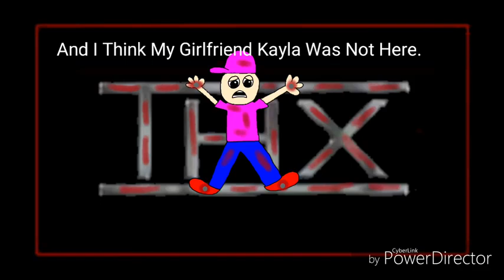Sagwa, Dongwa & Sheegwa Watching Me Nailed The THX Logo